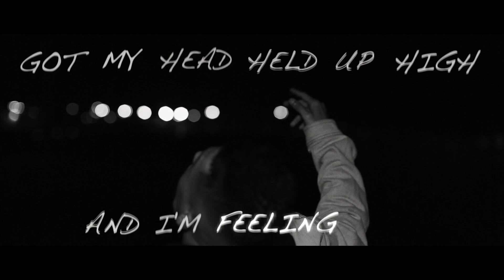R/NM - This Is What We Do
This song is all about not caring about what others say about your life. Don't listen to what others say, DO YOU. Wrote this 16 hours before recording this in the studio with my good friend and Bass player Tom Jordan. He recorded all the Guitar & Bass on the track. It was produced by Thomas Joy.

Shot this music video out in Orlando, Florida at a few different locations. It was directed / filmed / edited by the talented Nick Floyd, whom I just met a few days before shooting.

R/NM

Digitial 8 productions